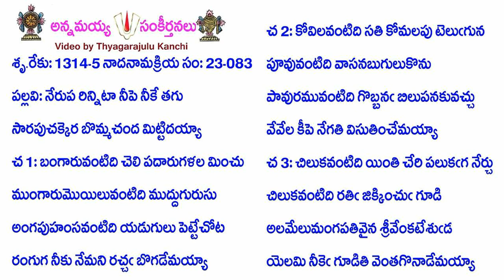Book23-Song83-10968-నేరుప రిన్నిటా నీపె నీకే తగు-nērupa rinniṭā nīpe nīkē tagu